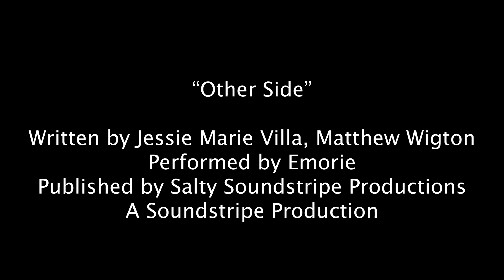The Other Side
A heartfelt contemporary dance performance, expressing the feelings of loss, isolation and loneliness we have all felt throughout the COVID pandemic, and what we look forward to on the Other Side.  Performed by the Teen & Senior Dance Companies of Adagio Dance Academy in Exeter, NH.

Licensing purchased for the song:
"Other Side"
Performed by Emorie
Written by Jessie Marie Villa and Matthew Wigton
Published by Salty Soundstripe Productions
A Soundstripe Production